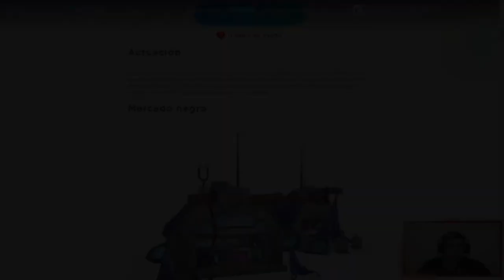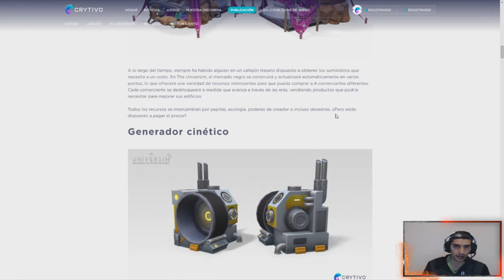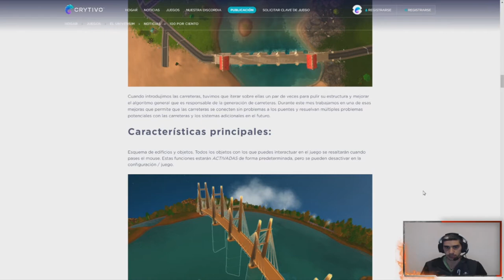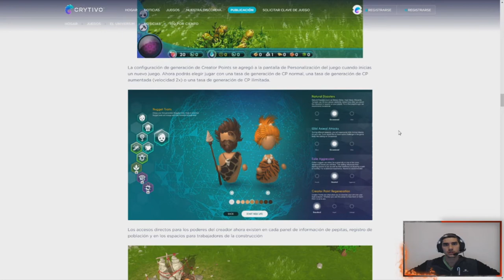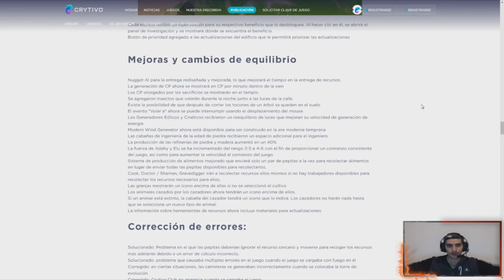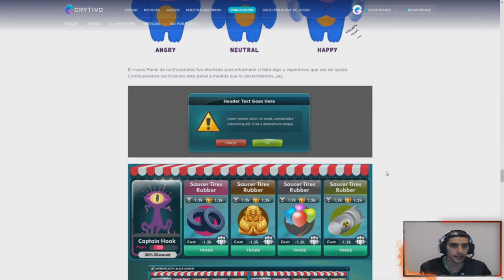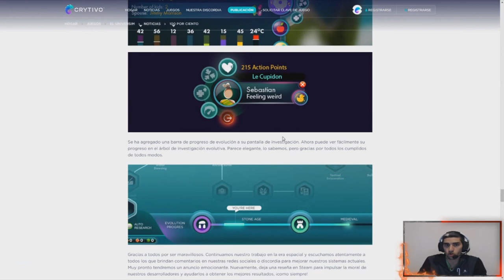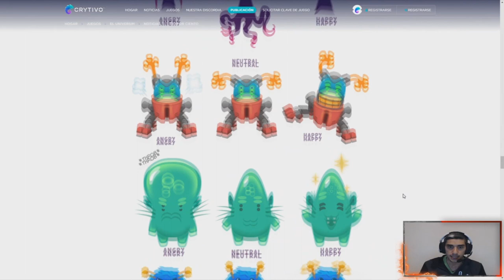NUEVO Parche 100% //// The Universim